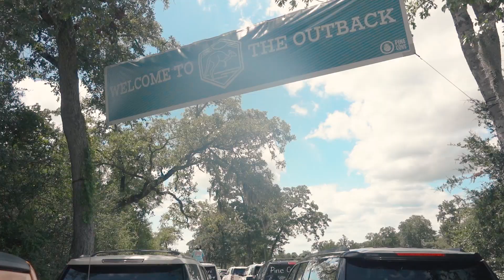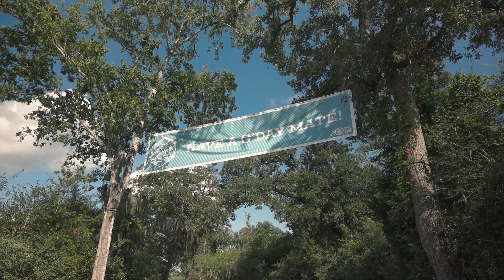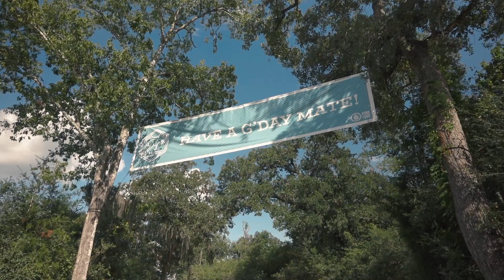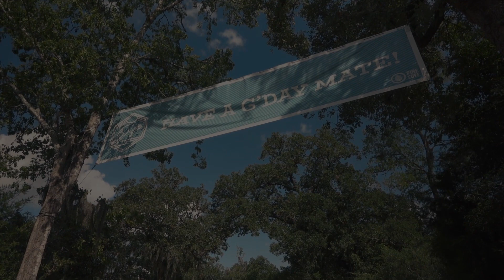Pine Cove Outback Week 8 Highlights - 2019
What an unbelievable week of camp — we can't believe it's already over! Click play and relive some of our favorite highlights.